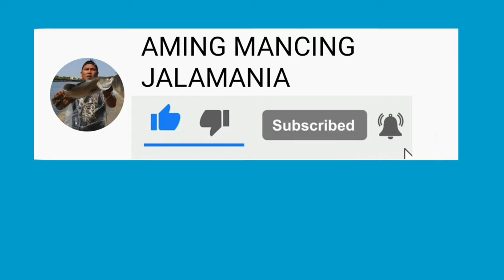PINDAH KE SPOT BARU PANIK LANGSUNG DISAMBAR GABUS MONSTER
asalamualaekum wr wb,,,!

hari ini saya mancing lagi disungai liar,
baru dapet lele satu ditempat yang dulu dikolong jembatan akhirnya saya pindah ke spot baru diyong,an baru saja lempar saya panik joran saya langsung melengkung disambar gabus monster
akhirnya bisa diselamatkan gabus monster nya naik satu ekor dan ikan bulan bulan satu ekor sahabatku,,,

ok sekian dulu dari sya semoga dividio ini kalian semua terhibur

wasalamualaekum wr wbrktuh,,,!

panik disambar gabus monster
mancing di spot baru